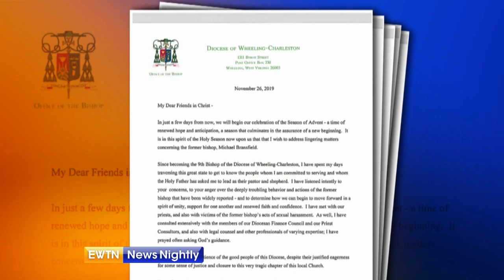Bishop Brennan outlines plan of amends required of Bransfield - EWTN News Nightly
Bishop Mark Brennan of the Diocese of Wheeling-Charleston announces he wants his predecessor to pay back more than three-quarters of a million dollars in private expenditures. This follows a series of alleged sexual & financial scandals involving the former bishop Michael Bransfield. Jason Calvi reports for EWTN News Nightly.